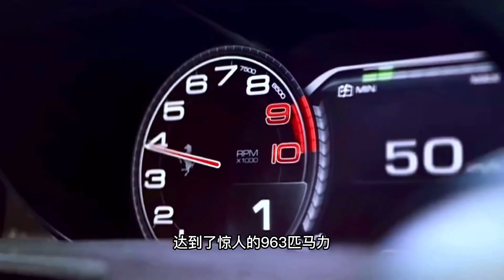三大神车之一法拉利拉法LaFerrari，全方位突破极限的公路王者